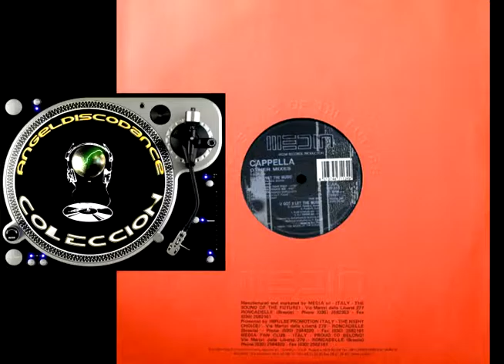AngelDiscoDance COLECCION (90's...CAPPELLA)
AngelDiscoDance ENJOY RADIO.
Toda la mejor musica de los 80's y 90's,hasta lo mas nuevo del panorama Techno-House-Trance-etc.
Los jueves ESPECIAL MIXES y SESIONES.
De Lunes a Viernes desde las 22:00h a la Media Noche.